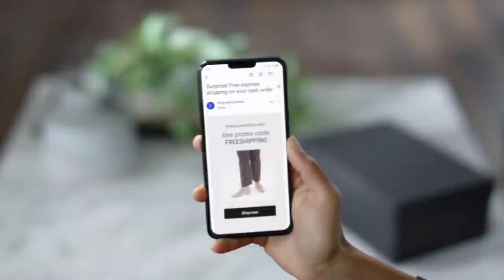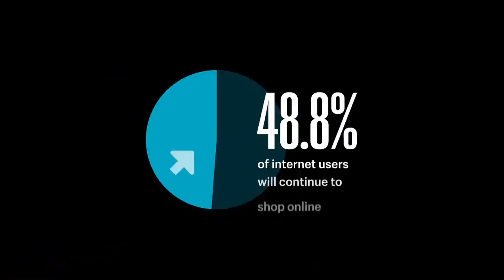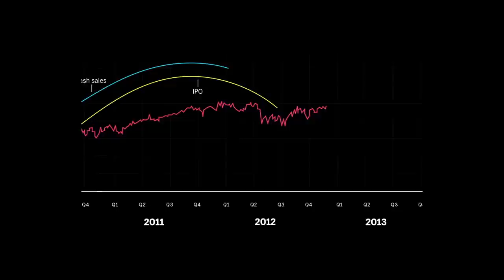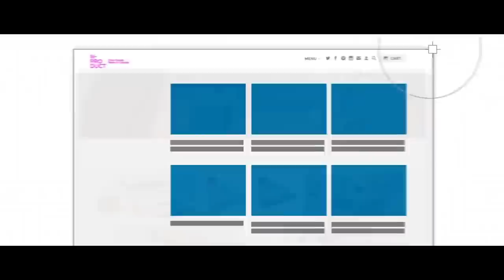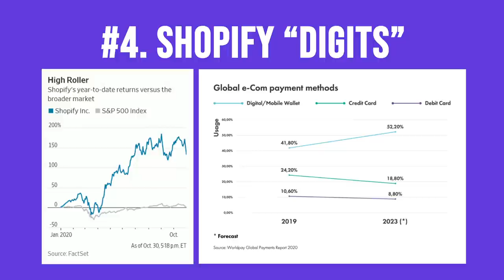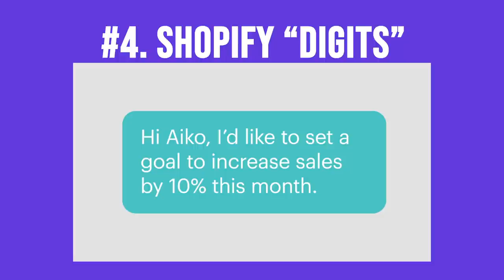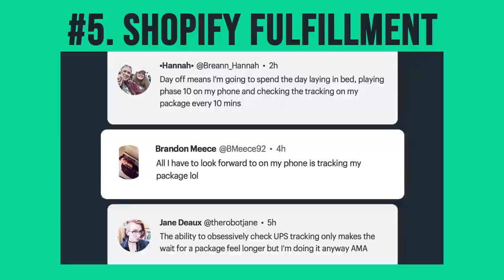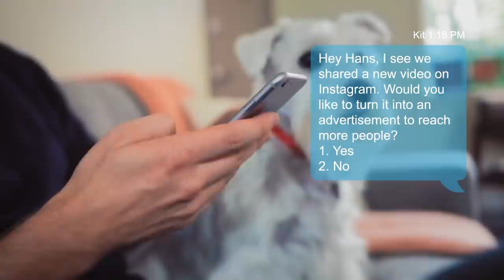[SHOPIFY] Make your Own Brand! Anti-Amazon! Future of E-commerce Platform, Seller's Paradise🎯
[SHOPIFY] 🛍️Anti-Amazon, Future of E-commerce Platform, Seller's Paradise. Make your own brand powered by Shopify!!!🎯

2020 has been quite a year, hasn’t it?
Last year has resulted in significant changes on personal and business levels across almost every sector – and the eCommerce is no exception. And there was the most vivid quantum leap in E-Commerce and Platform Business.💸

Online shopping is one area that has been accelerated into the future much faster than predicted, and it’s fueling record online competition. Among all of the e-commerce giants, here is today's hero: SHOPIFY.🦸

In fact, one recent Shopify study that looked at this expedited growth found that during the height of 2020, 10 years worth of eCommerce growth happened in just 90 days. That is the exact definition of the  “quantum leap.”📈

Today’s hero, Shopify which was founded over a decade ago, helps businesses build, maintain, and grow their e-commerce presence. Shopify makes money from recurring subscription fees and add-ons. The firm currently offers different tiers: one that is aimed at entrepreneurs regardless of the size of companies. Yes, right Shopify is ready for the jackpot. 💰

And, don't be surprised, now Shopify is estimated to be the second-largest eCommerce platform in the US, edging out eBay and trailing only Amazon. So, Shopify has built a reputation as something of the anti-Amazon. CEO Tobi Lutke said Shopify is “trying to arm the rebels’ of eCommerce.” Amazon selles everything either directly or indirectly while Shopify does not sell even a single product. It's more like a software company generating thousands of millionaires. Then, how could the eCommerce platform that does not even sell the product can threaten the behemoth Amazon? 🤔

There must be a secret and the reason for success.
Let’s find out the answers in this video.🙌🏻

AND WISHING YOU THE BEST LUCK IN 2021.🙏🏻